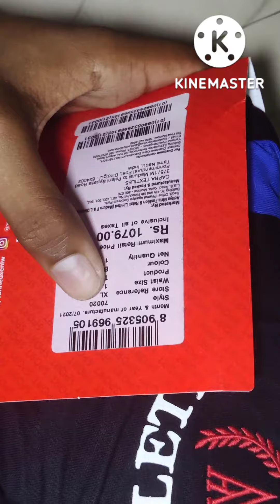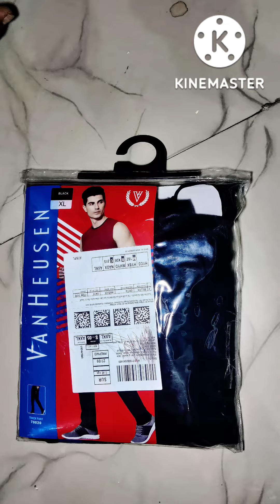amazon Great Indian Festivals Big discount Join Naaz k Vlog per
Amazon Great Indian Festivals

Flipkart The big billion Days
Naaz Unboxing package
Naaz Amazon package Unboxing
Naaz k Unboxing package 📦.Naa, Flipkart package Unboxing